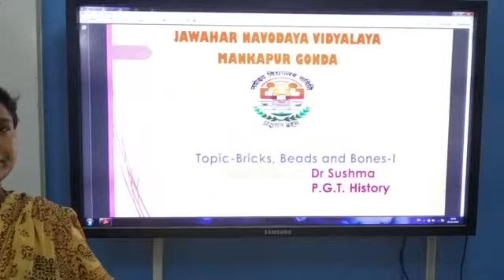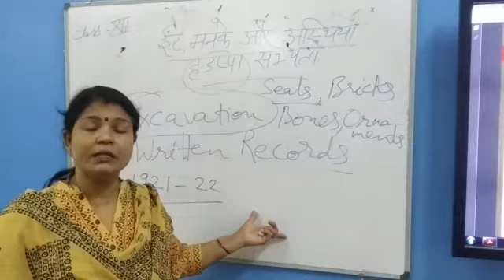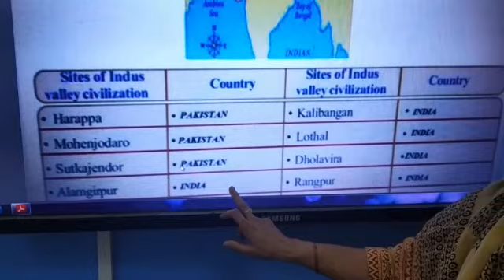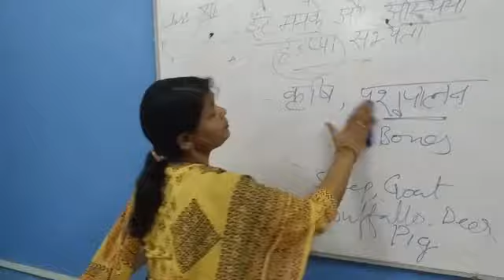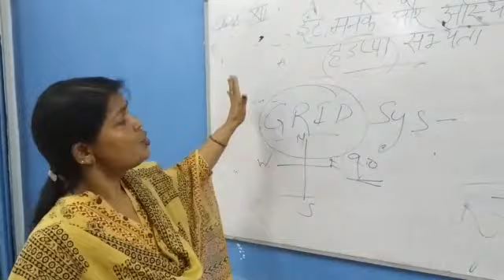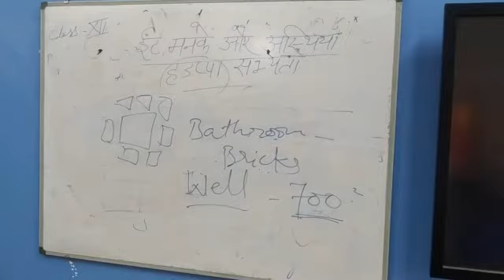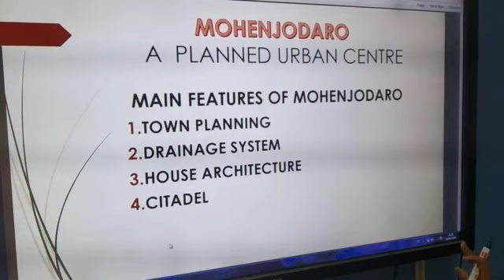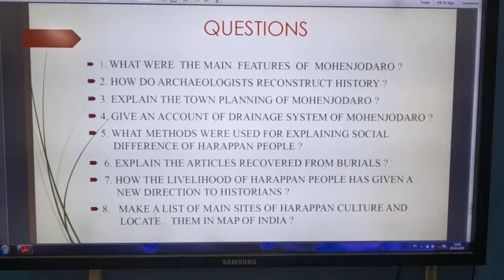Bricks, Beads and Bones Part 1 || History || Class 12th || CBSE Board || Dr Sushma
This video has been uploaded by Dr. Sushma PGT History JNV Gonda Utter Pradesh for students of Class 12th